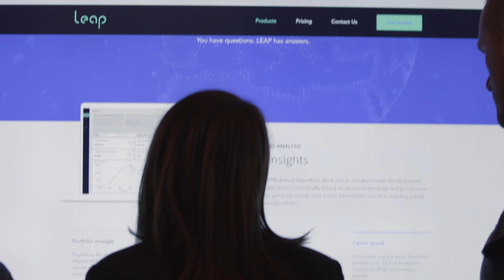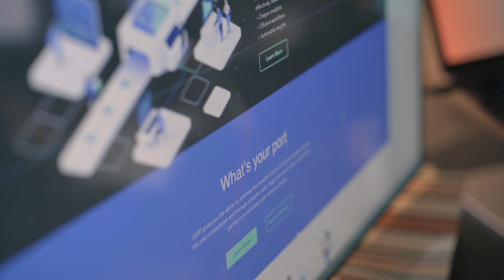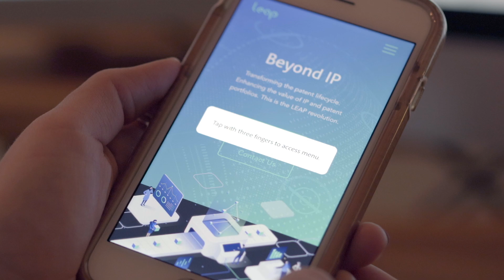Digital Agency Watson Creative Evolves the Experience Design Process with Adobe XD | Creative Cloud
Learn how Watson Creative improved their workflows, strengthened customer experiences, and increased profitability with Adobe XD.